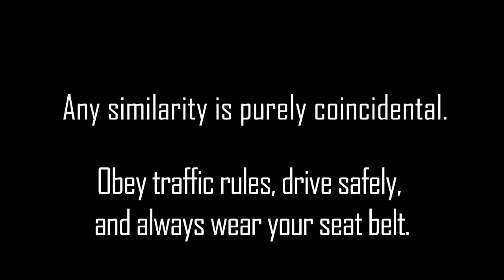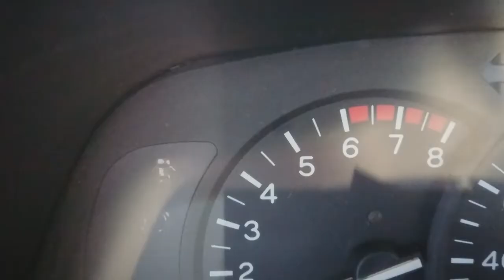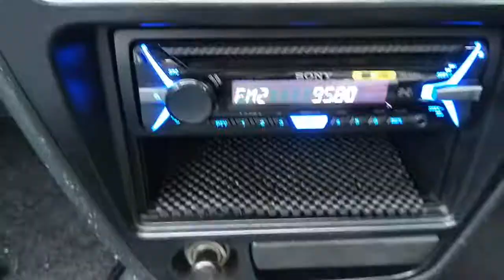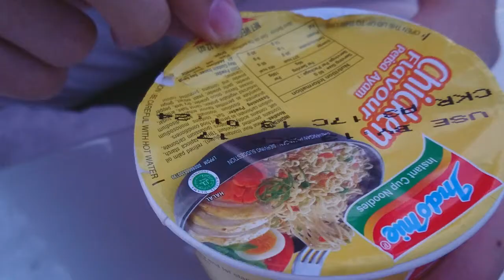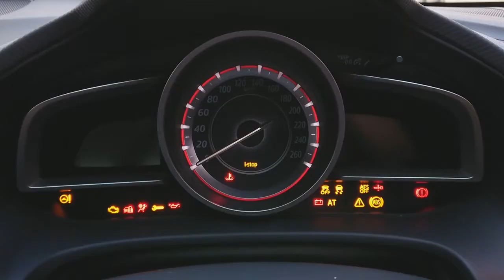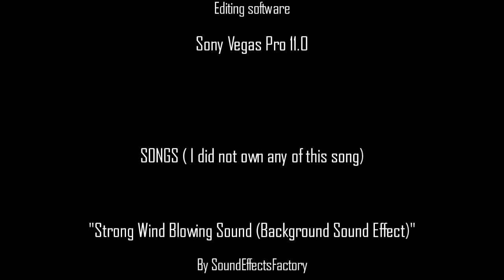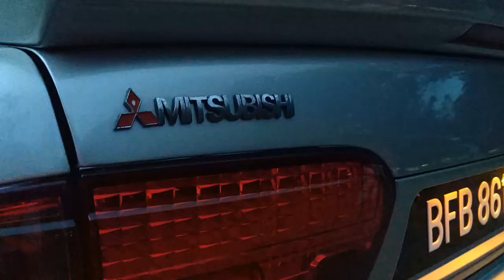【作業用】A video I made for my friend's Proton Wira :D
Midori Act. 1: Midori.

Prototype testing stage 2.